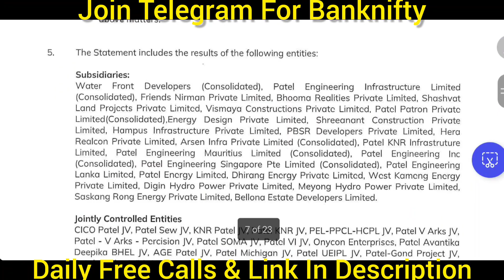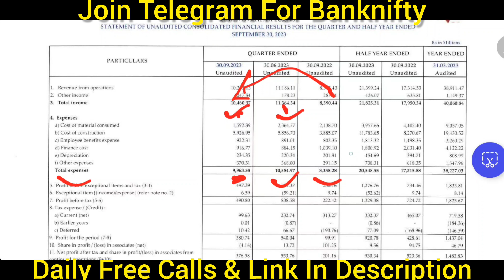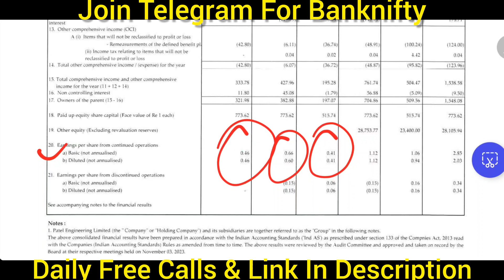PATEL Engineering share news | patel engineering share latest news🔥patel engineering q2 results 2024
best stocks,stocks,
piyush joshi,
sourav joshi new super car,
elvish yadav,
elvish yadav songs,
israel,
israel hamas war,
israel hamas,
hamas,
hamas israel,
hamas attack israel,
israel war,
israel news,
Israel gaza,
palestine and israel,
israel attack,
israel hamas conflict,
israel hamas war 2023,
2008 stock market crash,
stock market,
latest stock market,
2024 election,
election 2024,
lok sabha election 2024,
2024 presidential election,
elections,
election 2024 date,
2024 elections,
election 2024 india,
pm modi election 2024,
election 2024 update,
election,
2024 election news,
pm modi 2024 election,
2024 general election,
election 2024 prediction,
2024 lok sabha election,
general elections 2024,
election 2024 public opinion,
2024 election prediction,
public reaction on 2024 election,
2024 united states elections